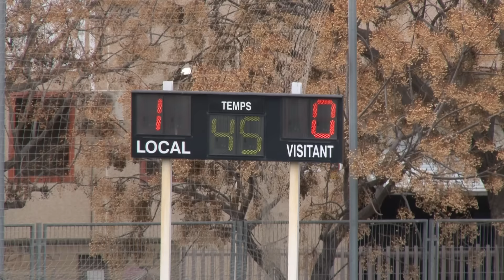Catalunya-Cantàbria sub 18 Femení